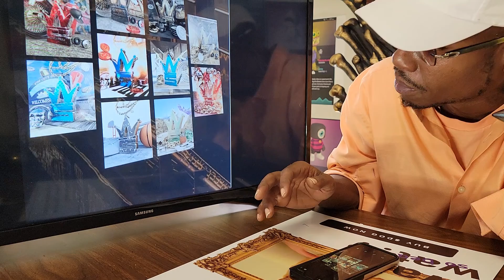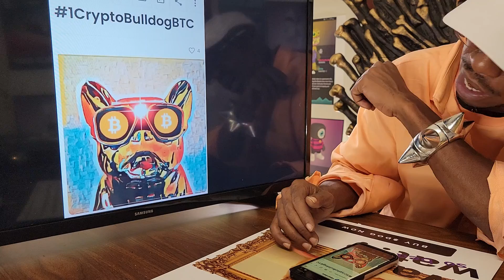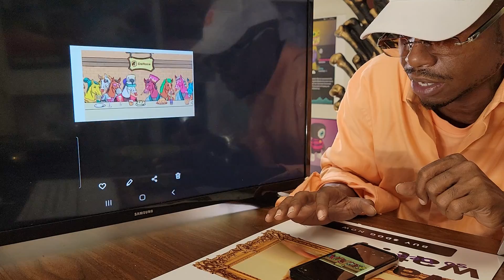NFT news community VS utility metavers New Be's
tokyotwon @apesinspace.io @yrntakeoff My reveal just popped🍾🎁🎯 last night early Christmas gift..@nft_me_youtube